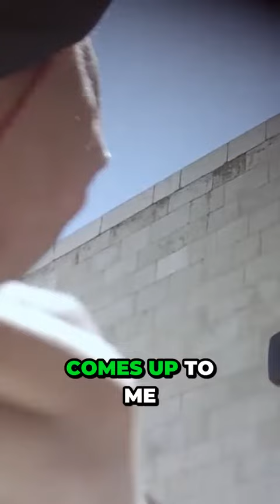Uncovering the Shocking Scams in the Holy City of Jerusalem#OpusClip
The video's attention-grabbing hook about tourist scams in the Palestinian part of the West Bank adds intrigue and danger to the topic. While it provides informative insight, the video could benefit from more engaging storytelling techniques and immersive footage for a more complete experience.

I've crossed the Israeli security wall into the Palestinian part of the West Bank and a simple scam which started on the streets of the Holy City has taken a sinister turn. Tourists flock here to walk in the footsteps of Jesus, worship at the Western Wall or pray at the Dome of the Rock. With all these spiritual distractions are the scammers having a field day. I'm going to go down there following the tourists wearing my button cam and see whether the holiness means there's no scammers or the fact there's lots of tourists means that there are. What's your name? Connor. I'm on the steps down to the wall when a man comes up to me and ties a piece of string around my wrist. What is this? What kind of blessing is it? Very good luck. I'm Tovin, I'm a rookie. I'm going to start to find the bridge. Yeah, from London, yeah. That we can help something donation collect for the poor people, for the buy food, for the dinner. Yes, yes, for the buy food. Rabbi, you have eight children. He has eight children? Eight children. Okay, so it's not for the poor people, it's for your people? Your people. Yes, what you can give the poor people. We have some paper money maybe. Paper money. A few coins isn't going to cut it with this rabbi's private charity. Clearly he values his blessings pretty highly. There's guys claiming to be rabbis to rip off tourists. What do you think would happen if I came down here dressed like a rabbi? Well, there's all kinds of people making money out of tourists here, but you only have to look. The people begging at the bottom getting coins in their pots with the two guys at the top dressed up as holy men and giving out these red bracelets made enough of the folding stuff to go home by lunchtime. These markets are full to the brim with everything from comedy t-shirts to expensive historical relics. The first item I'm shown is a pair of silver cufflinks, fas